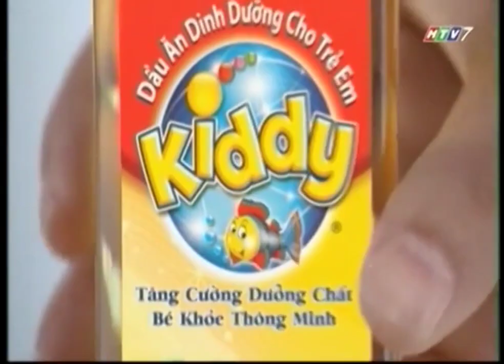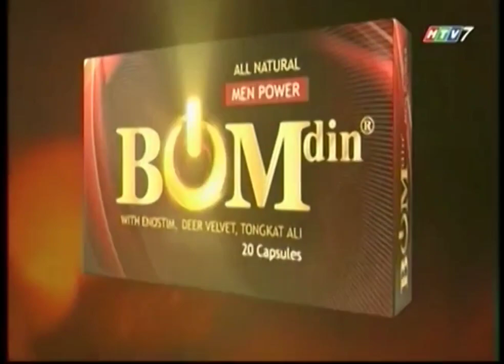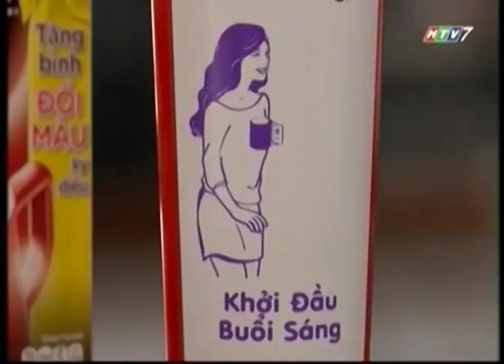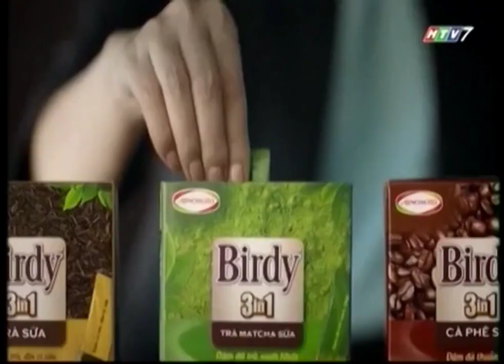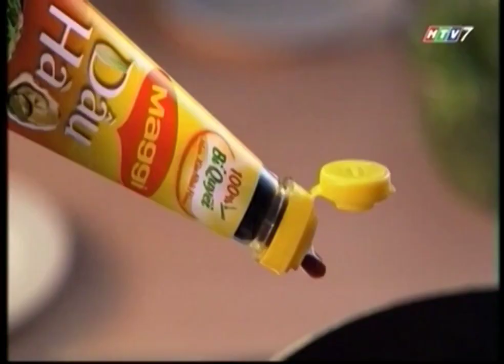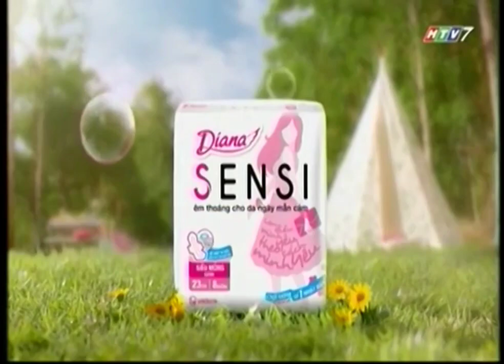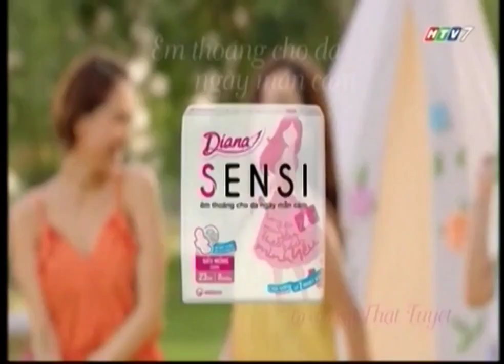HTV7 - Quảng cáo (tối Thứ 3, 31/05/2016)